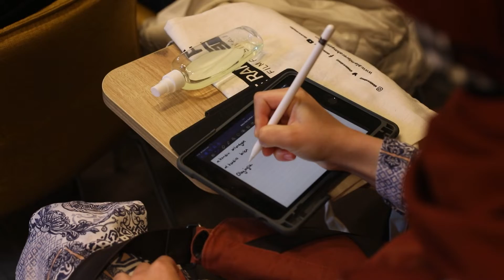7.ALEMLERE RAHMET ULUSLARARASI KISA FİLM FESİTİVALİ 4. GÜN KOLAJI (2021)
Festivalde 4. günümüz nasıl mı geçti?